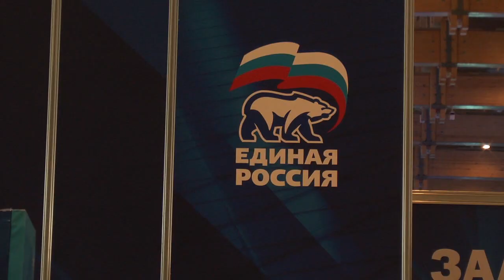В Москве открылся второй этап XV Съезда партии "Единая Россия"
На мероприятии работает представительная делегация Ульяновской области, её возглавляет глава региона Сергей Морозов. В составе делегации победители предварительного голосования, делегаты от местных отделений партии.